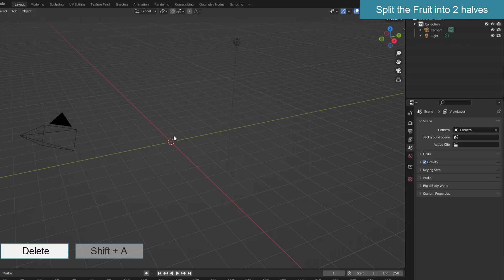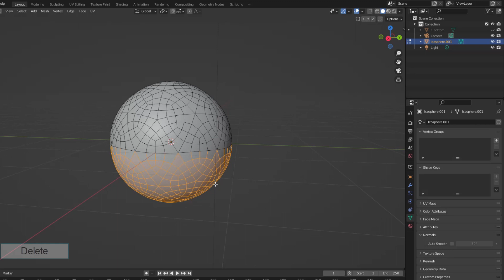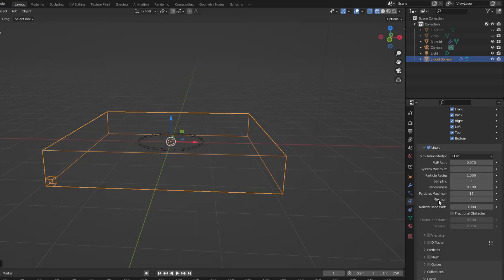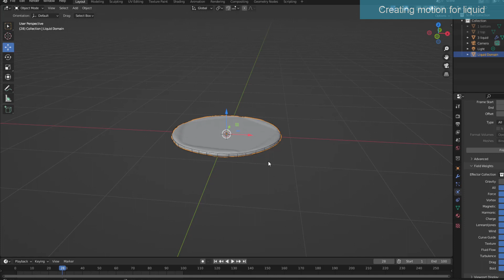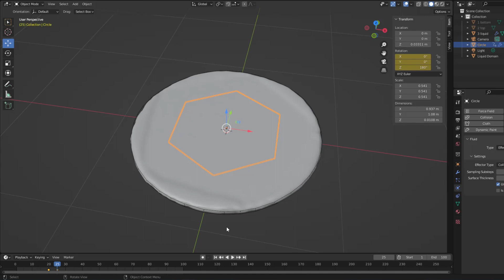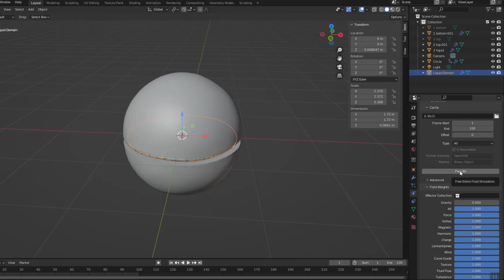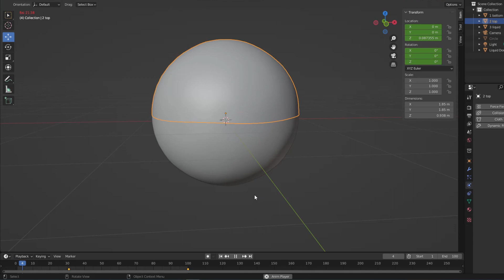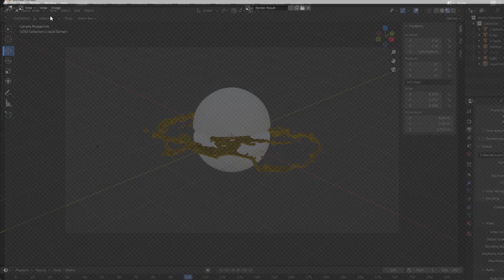How to make Fruit water splash effect in Blender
Here is a Blender tutorial video made on Blender 3.2 version. Tutorial to make fruit juice splash effect. A type of effect that sometimes appears on promotional videos. At the beginning of the video I summarize the idea and the implementation process. Then there are detailed step-by-step instructions.
Timestamp
00:00​ Introduction
00:12 the Idea of making the Effect
00:41 Split the Fruit into 2 halves
02:23 Create Liquid layer
03:44 Creating motion for liquid
06:04 Movement of two halves of fruit
06:55 Render